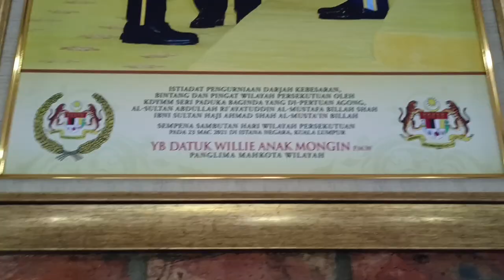Datuk Willie Mongin Has His Say ,As MP Incumbent Of Puncak Borneo, Let watch till the end.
My interview with Datuk Willie Mongin MP of Puncak Borneo.